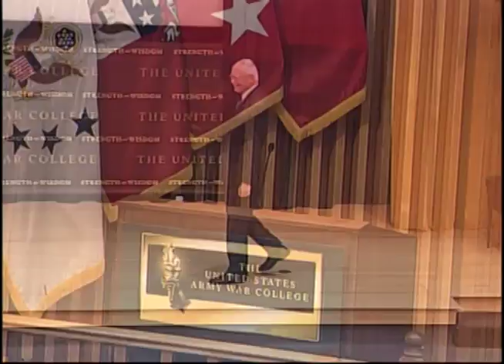DDE Class of 2016 guest speaker AMB James F. Jeffrey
US Strategy Perspective